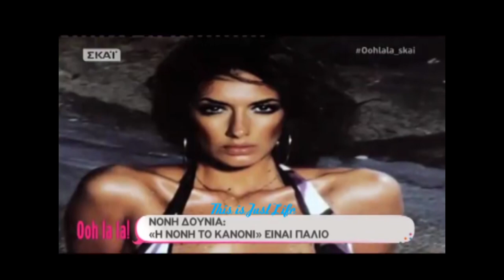Νόνη Δούνια:"Είχα πάρει 5.000.000 δραχμές για γυμνή φωτογράφιση"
Η Σάσα Σταμάτη συναντήθηκε με την Νόνη Δούνια στο Νέο Φάληρο για μία συνέντευξη που σίγουρα θα συζητηθεί... Η ίδια αποκάλυψε πως θα είναι και πάλι υποψήφια, σχολίασε το λογοπαίγνιο "Νόνη το κανόνι", ενώ σημείωσε πως παλαιότερα είχε πάρει 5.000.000 δραχμές για να κάνει μία γυμνή φωτογράφιση...